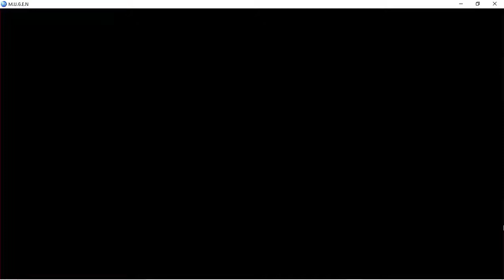Dragon Ball Z Super Combate Goku vs Vegeta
Combate entre Goku y Vegeta en el juego MUGEN de Hyper Dragon Ball Z Indigo.